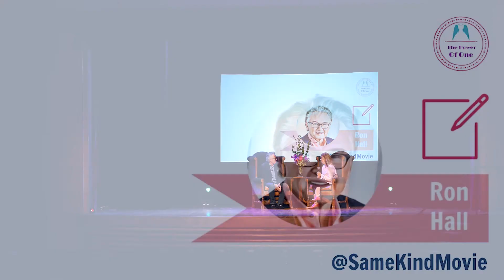Ron Hall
In this video, author, screenwriter and art dealer Ron Hall discusses his new book, Workin' Our Way Home, as well as the process of getting his first book, Same Kind of Different as Me, made into a film.